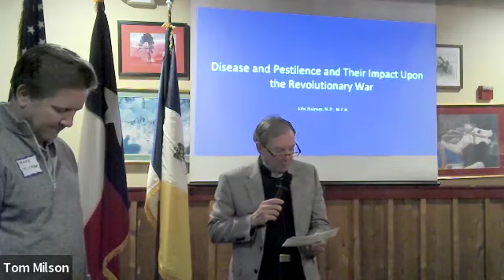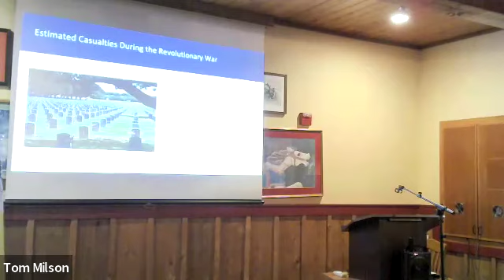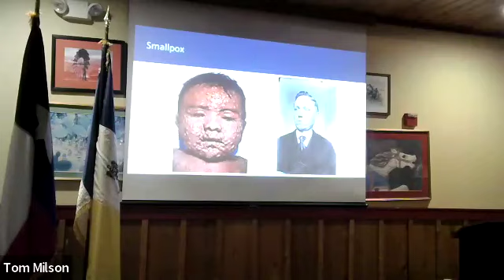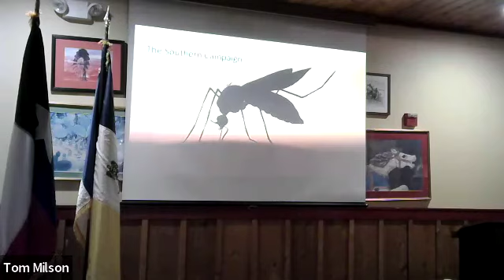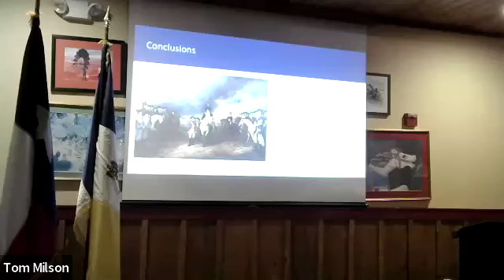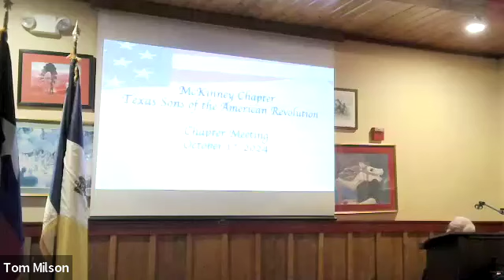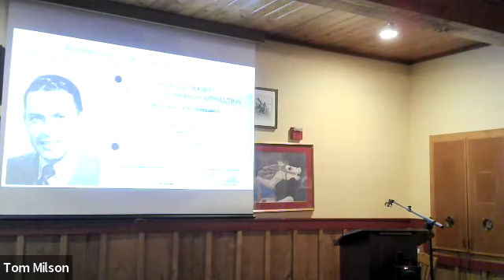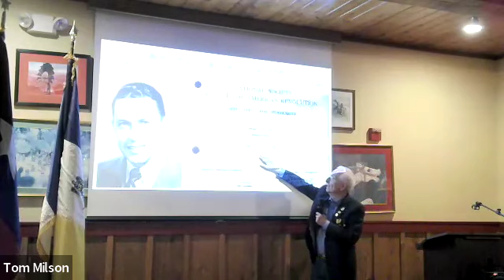McKinney SAR 10/17/2024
This month our program is:
"Disease and Pestilence and Their Impact Upon the Revolutionary War"
 presented by John Maloney, MD.

John was born and raised in the great State of Massachusetts and received his undergraduate degree, a BS in Biology from Springfield College, the home of basketball, in Springfield, MA. Following his undergraduate education, he pursued his interests in Medical Entomology earning a Masters in Public Health (MPH) from Yale University. Subsequently, he received his MD degree from Georgetown University. John completed the Internal Medicine residency and Infectious Disease fellowship programs at Emory University in Atlanta. He served for two years in the United States Public Health Service at the Centers for Disease Control (CDC) as an Officer in the Epidemic Intelligence Service (EIS). John was an assistant professor of medicine at Emory School of Medicine for 4 years, before entering private practice in Atlanta.  He is board certified in Internal Medicine as well as Infectious Diseases. While studying at Yale, John was involved in the early research on Lyme Disease which originated in Lyme, CT, a stone’s throw from New Haven. As he progressed in his medical career, John witnessed some of the earliest cases of the AIDS epidemic in 1981–1982. He remained heavily engaged in combating HIV/AIDS, along with other interests, until his retirement in 2021 after 34 years in medical practice. Today’s presentation will reflect John’s lifelong interest in History as well as his passion for Medicine.